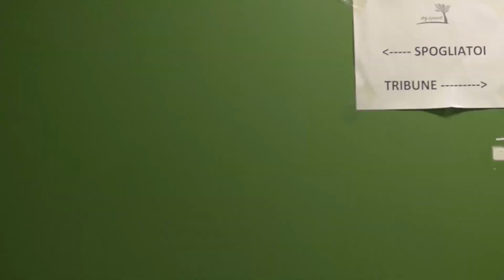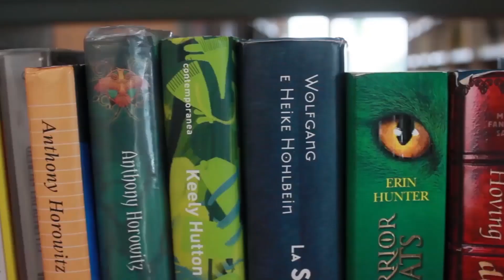GirArese al Centro Sportivo "Ancilotto" e al Centro Civico Agorà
I ragazzi dell'Officina sulla comunicazione hanno realizzato vari video promozionali sulla città di Arese all'interno del progetto finanziato da Fondazione Cariplo.
Questo si sofferma sul Centro Sportivo "Davide Ancilotto", meta di numerosi aresini e non solo e sul nuovo Centro Civico "Agorà", frequentato da studenti e famiglie.